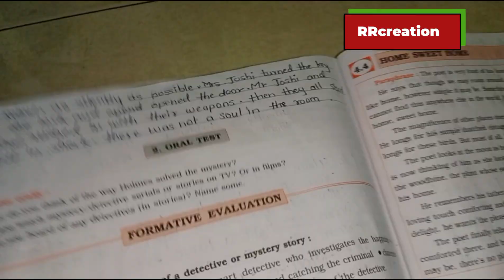std 7th sub English #7.3the red headed league workbook Answer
std 7th
sub English
#7.3the red headed league workbook Answer